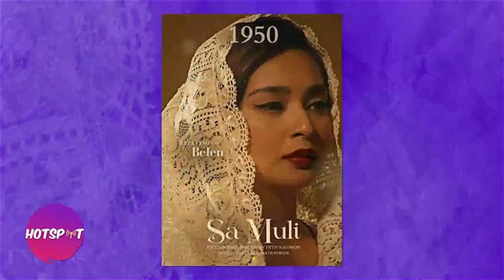EXCLUSIVE INTERVIEW with Ryza Cenon | Hotspot 2023 Episode 2111